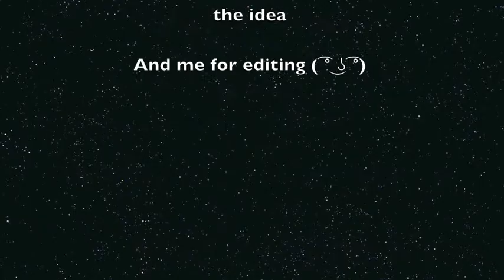Minecraft Commands In Real Life! (IRL Skit)